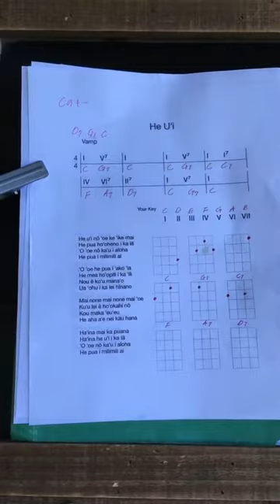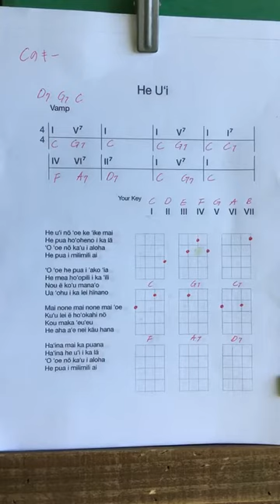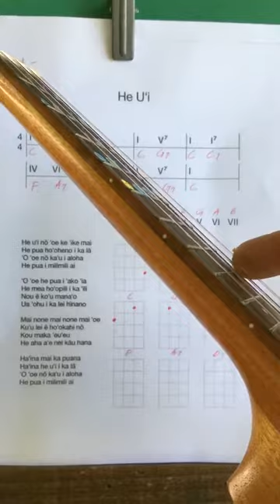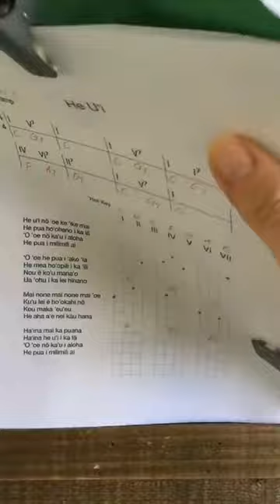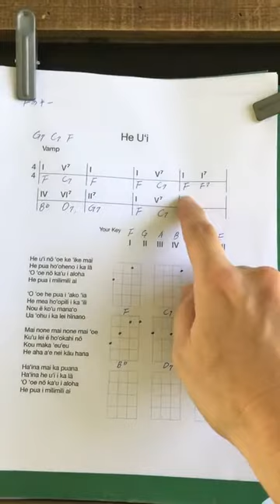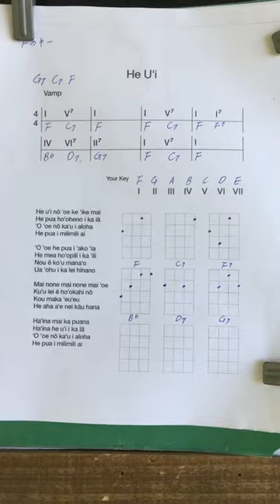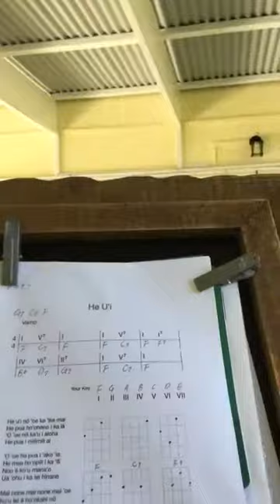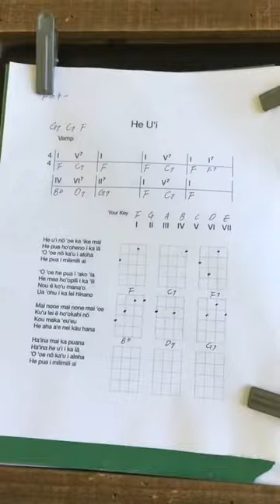パート１１【4/9/2021・ウクレレレッスンLIVE ・『He U'i』伴奏続き・Cのキー、Fのキー】